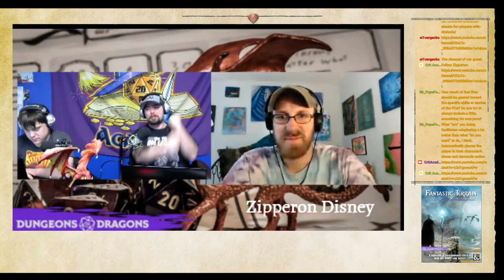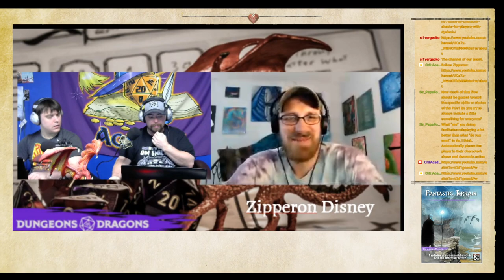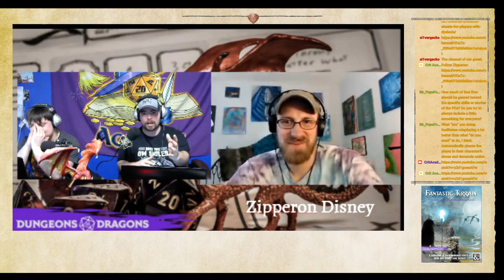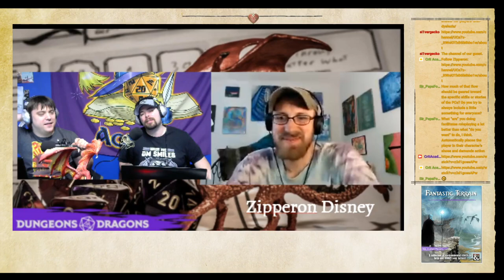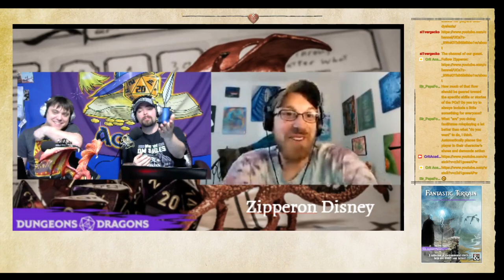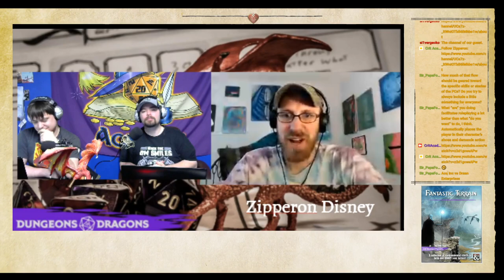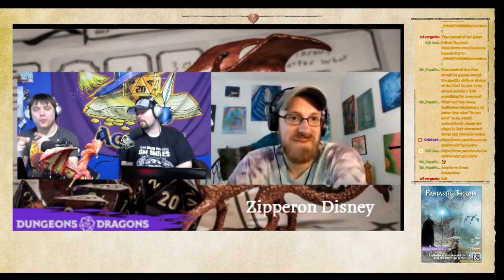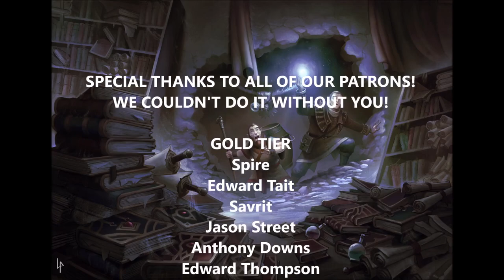How to Run Dungeons and Dragons Combat that Flows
Do you want to know how to run amazing combat in D&D? Well thanks to our friend Zipperon Disney! We have some powerful tips that can help you deliver some of the best flowing D&D combat possible!

Dungeons & Dragons combat is arguably one of the best parts of the game. Of course, everyone loves exploration, lore, and roleplay. But, but building characters often comes down to the core of what it can do in combat. When we play D&D, we are trying to recreate these epic fantasy fight scenes from our favorite movies or books. Why does a Michael Bay action scenes seem to drag on, but forty minutes of the battle of helms deep keep you on the edge of your seat? The secret? Is pacing and flow of the combat!

Now, this isn't about making combat faster. We know combat can be slow. But this isn't the problem that most of us have. The problem that most of our games have is that they lack flow! In our interview, we learn that the goal of DM is to run better combat by keeping the action moving across the table. This is done by keeping a good rhythm from turn to. The building and releasing of tension and smoothing the transition between turns.

So, the big question. How do we do this? Zipperon introduces a fantastic statement that helps and reminds us of the best way to improve our flow is to...
"Dramatize transitions by creating exigency, then prompt activity and compress the resolution."

The scenes need to be treated more like a massive mural. Using fewer words allows the players to do what they do best, use their imagination. Keeping a consistent momentum is much more important than detailed descriptions, no matter how graphic they may be. This means keeping the story and narrative moving forward into the next action, where we prompt the next player in the scene with "Thorg lunges at the troll with a wide arching swing. Sorin places his hand upon his hilt. What is Sorin doing? Like looking at a massive beautiful architectural mural, you move from one side of the scene to the next, with seamless transitions. This takes the focus of narration off a player's turn and moves it to the transition between turns between characters. The reason for this is simple, it's arguably the best place to release tension and build drama.